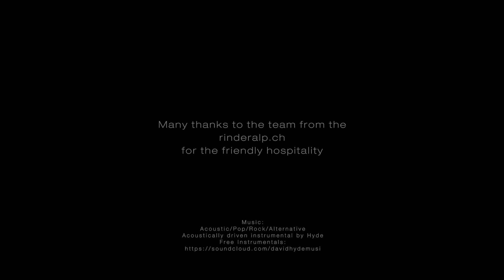EASINESS 3 – Hike & Fly & More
Universally employable, twice as comfortable and useful. The EASINESS 3 light reversible harness can take you on the most varied of adventures – thanks to its modular design concept – whether Hike & Fly, thermaling or traveling. The detachable airbag with integrated reserve provides maximum safety, and many small but quality details round off this product.

Available in 3 sizes from 1.75kg.